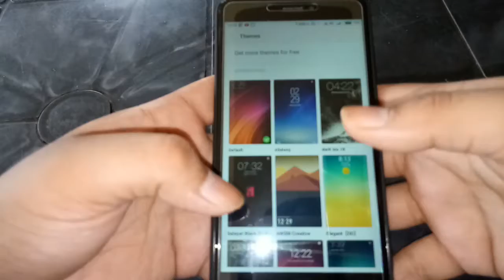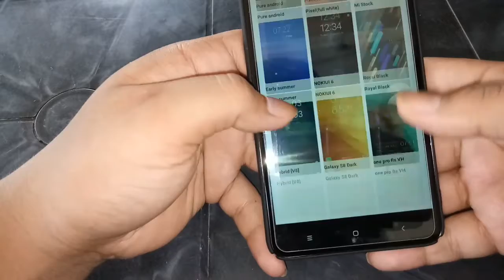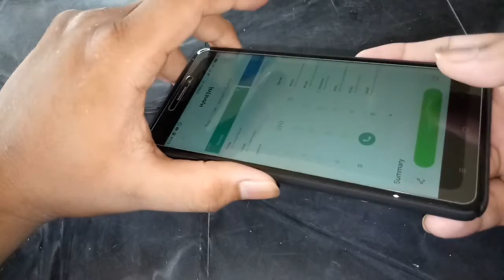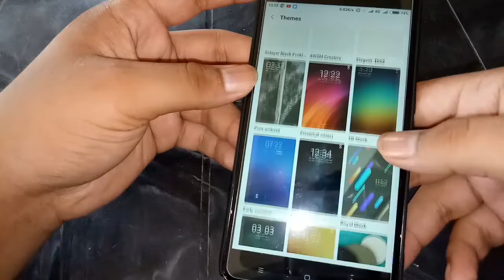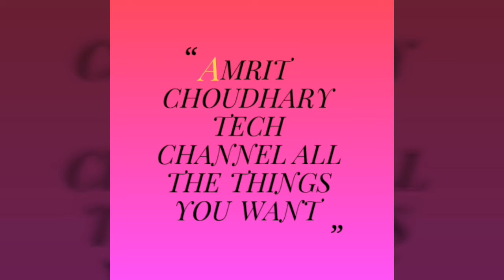TOP MIUI THEMES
1-S GALAXY
2-NOKIA UI 6
3-HYBRID V8
4-PURE ANDROID
5-IOS 10
6-ONE PRO